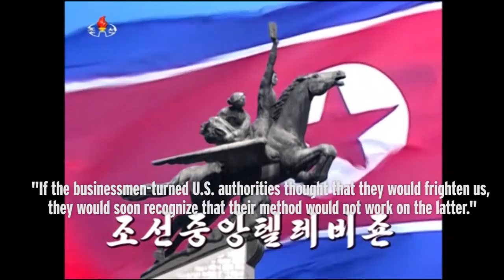NORTH KOREA SAYS IT IS CAPABLE OF ANY WAR WITH THE U S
RELATED:

THE GUARDIAN Article: North Korea 'ready for war' after US redeploys navy strike team

THE BLAZE Article: North Korea says it’s ready for ‘any mode of war desired by the U.S.’

ALJAZEERA Article: North Korea says it's not afraid of US military strike